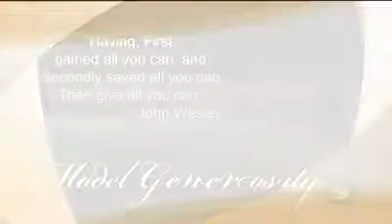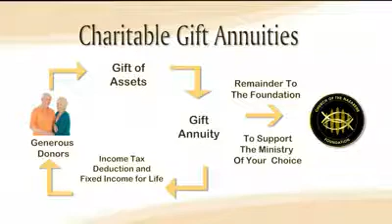Nazarene Foundation: Leave a Legacy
Leave a legacy through the Nazarene Foundation.